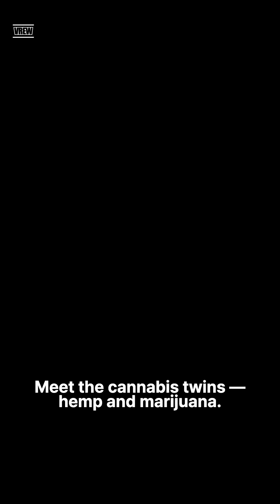CannaInsights | Hemp vs Marijuana 🌿: What’s the REAL Difference? 🤯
Hemp and marijuana come from the same plant species — but don’t be fooled 🌿
The difference lies in THC, the psychoactive compound that makes marijuana… well, marijuana.

🎯 Hemp = low THC, no high, super useful (clothing, paper, buildings)
💊 CBD from hemp = non-psychoactive, powerful natural medicine (anti-seizure, anti-anxiety, anti-inflammatory, anti-cancer)

Learn the comic-style truth in under 1 minute!

📚 Presented by: CannaInsights